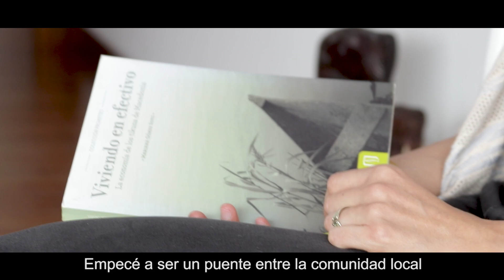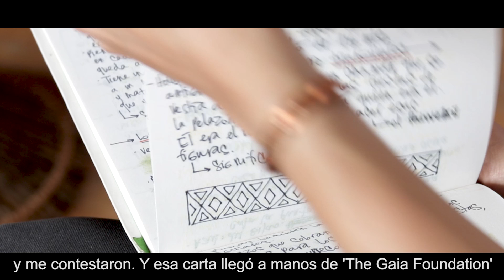Mujeres Fucsia: Mariana Gómez, activismo a flor de piel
En nuestro diccionario personal, su foto aparece al lado de la palabra "compromiso". Mariana Gómez, una mujer que deja toda su intención y propósito en la lucha por el medio ambiente y por una vida digna de las comunidades, basada en su derecho a escoger. Inspiradora y ejemplar, ésta es su historia.